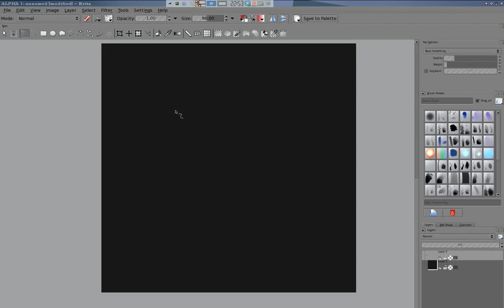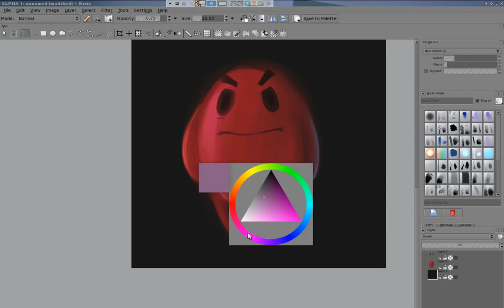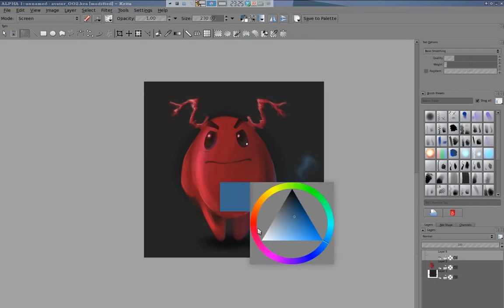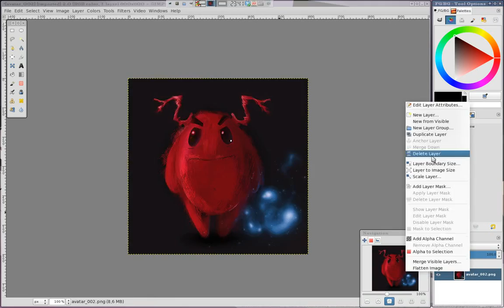timelapse mk creature - Krita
timelapse on me working on a single coloring practice.
Still a lot to learn, but I'm getting familiar with the tools.